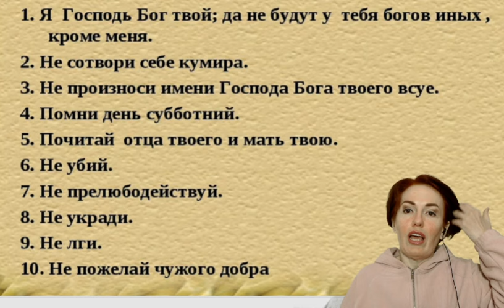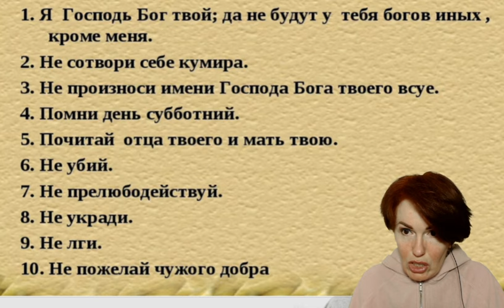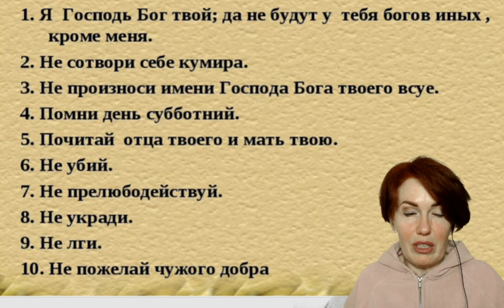Священник Алексей Уминский отстранен от сана. Комментарий попа А.Ильяшенко. Манипуляции и сигналы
Подключайтесь к моим группам:
 / magiyafizio
Инстаграмм @filatova_fiziognomika